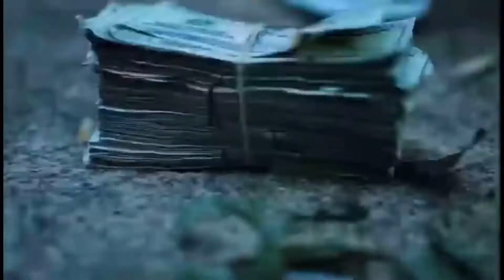King von ft. GHerbo - FaceTime (music video )kingvon